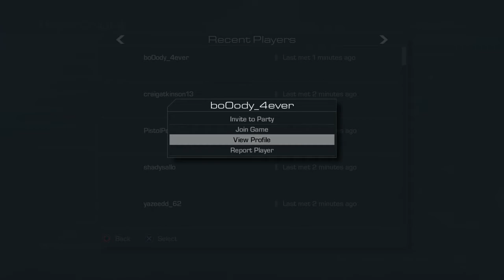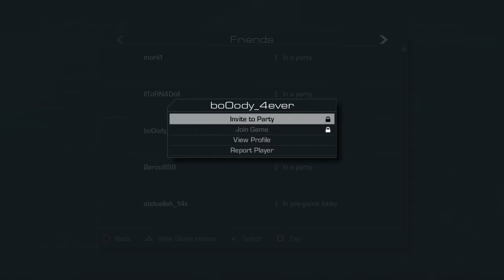Call of Duty® Ghosts_20150221000648